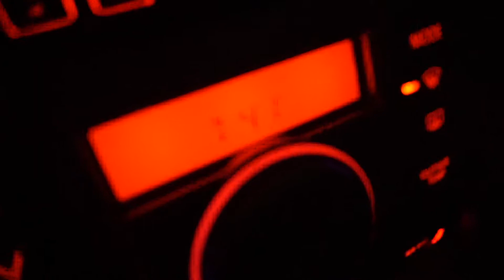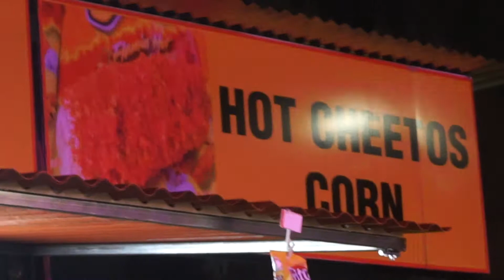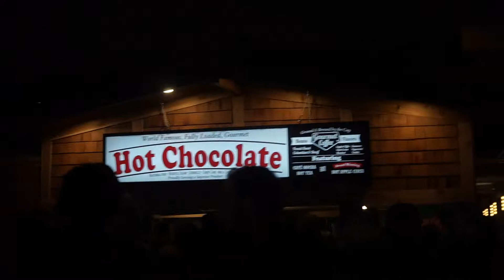Vlogmas Day 2 | Christmas in the Park | Jamesknguyen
On day 2 i went to christmas in the park in san jose, and ate TONS! of food (: let me know what you guys think about vlogmas so far!!